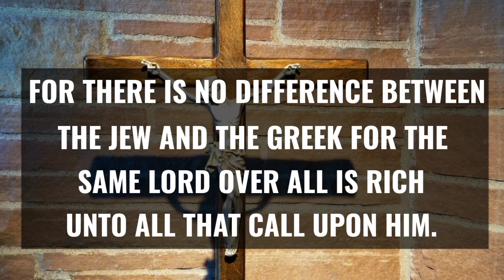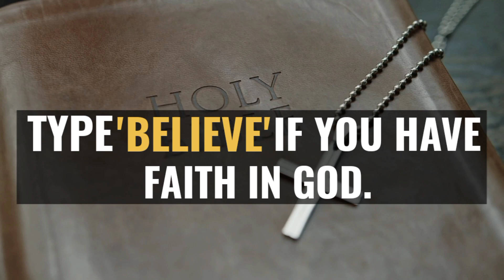Jesus message today | Jesus knows that you are going to watch him! godmessageformetoday.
This Video Includes All These Searches:👇

1. god message for me
2. gods message for you today
3. gods message
4. god message for me
5. gods message today
6. god blessing message
7. Law of attraction
8. god say
9. god
10. god said
11. god said it i believe
12. bible quotes
13. prophetic word
14. god showed me
15. god’s say
16. prayer
17. angle message
18. god told me
19. god’s message
20. message from the god
21. urgent message from god
22. god’s message today
23. god’s message for me today
24. jesus
25. god's message
26. god helps
27. word of god
28. low tier god